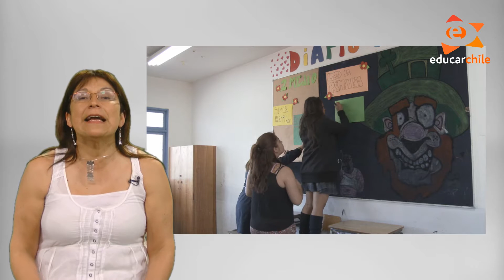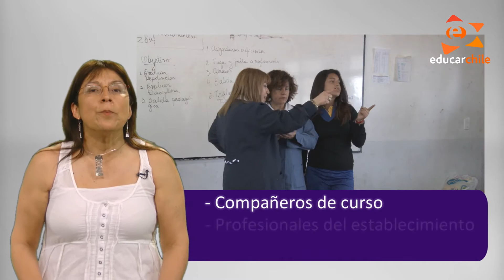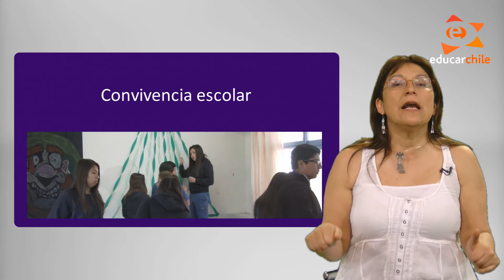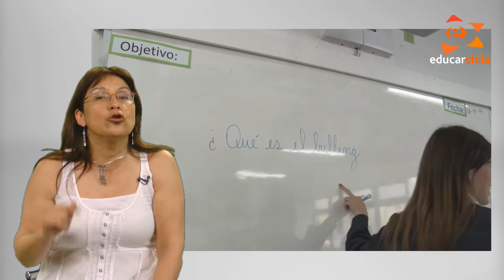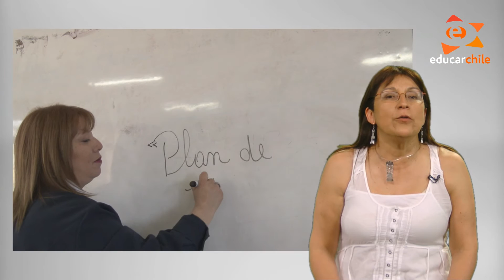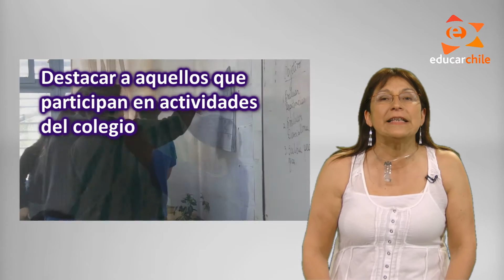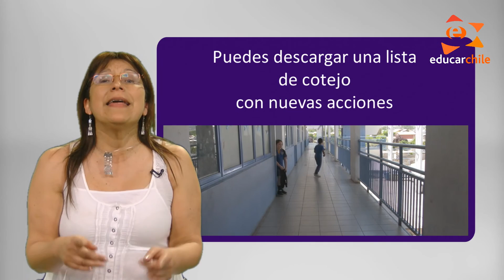Orientaciones Profesor Jefe.Cap.4: Involucrar a los jóvenes en las actividades del establecimiento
En este capítulo abordamos la cuarta y última competencia: Involucrar a los jóvenes en las actividades del establecimiento. El profesor jefe tiene la importante responsabilidad y oportunidad de formar para la vida, gestionando de forma adecuada la convivencia escolar y fomentando la participación de sus estudiantes.